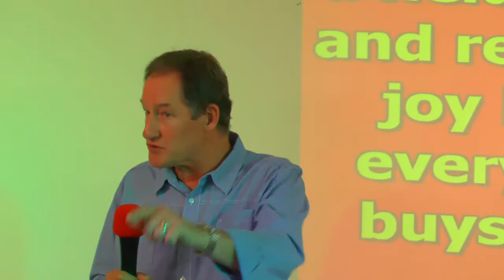Len Butner Sermon Pt2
Awesome teaching from the heart of a wonderful Man of God